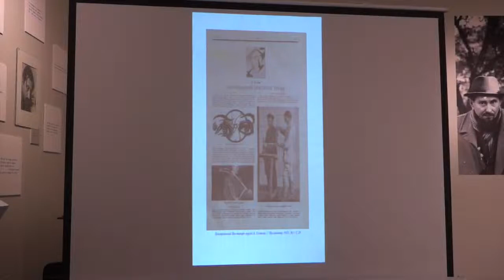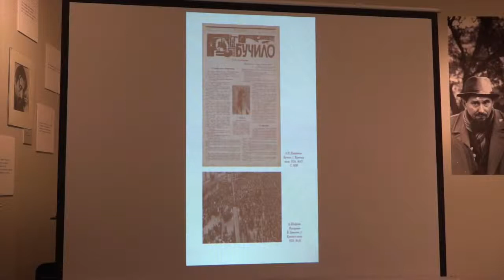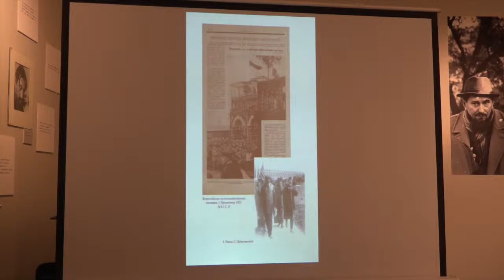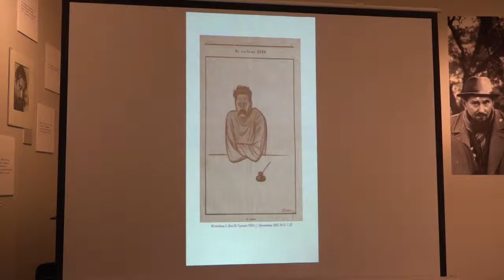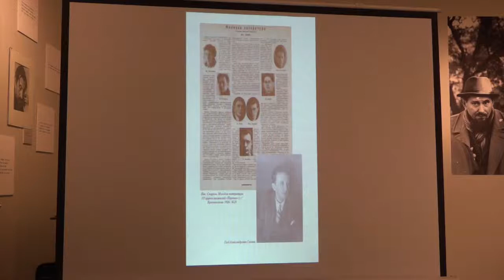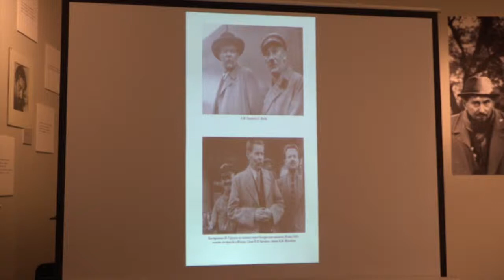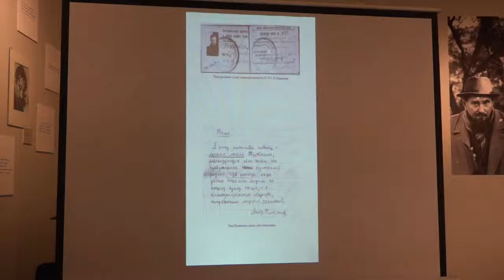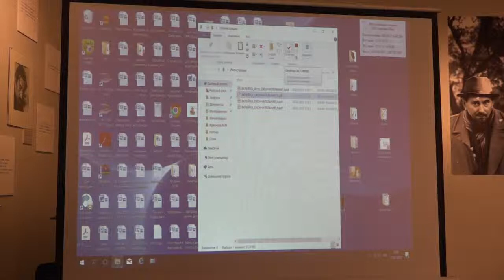Презентация книги Н. Малыгиной «Андрей Платонов и литературная Москва» 27.02.2019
Презентация книги Нины Малыгиной «Андрей Платонов и литературная Москва» 27 февраля 2019 Дом И.С. Остроухова в Трубниках